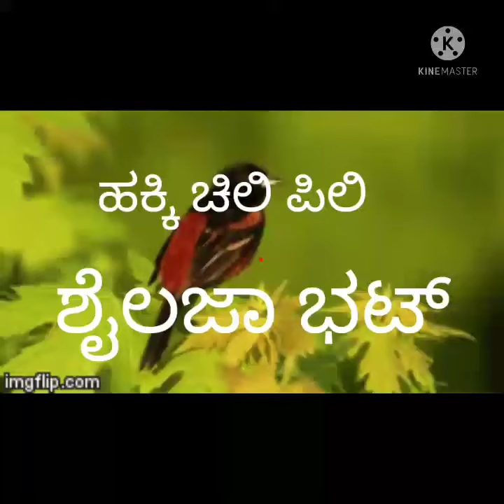SHAILAJA BHAT ## ಎಷ್ಟೇ ಅಳುತ್ತಿದ್ದ ಮಗುವೂ ಕೂಡ ಇದನ್ನು ಕೇಳಿದರೆ ಗಪ್ ಚುಪ್.....ಸುಂದರವಾದ ಶಿಶುಗೀತೆ..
ಹಾಡು :: ಹಕ್ಕಿ ಚಿಲಿ ಪಿಲಿ
ಸಹಾಯ :: ಲಲಿತಾ ಕಾರಂತ್
ಸಲಹೆ :: ನಾಗಲಕ್ಷ್ಮಿ